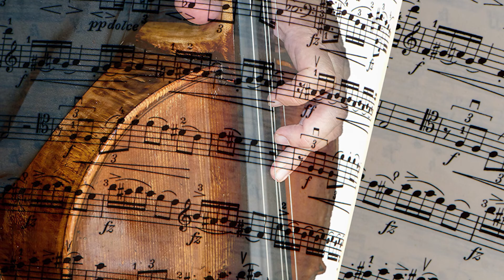INCREDIBLE JAZZ Lounge Music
THE PERFECT JAZZ Lounge Music is prepared for you to be a wonderful, relaxing jazz music background in your home or during your vacation.

Improvisation, polyrhythm, based on syncopated rhythms, and a unique set of techniques for performing rhythmic texture - swing - became characteristic features of the musical language of jazz. Like reggae with rap, it is traditionally considered "the music of African Americans".

Jazz is a kind of musical art that arose at the turn of the 19th and 20th centuries in the United States among the oppressed, disenfranchised African-American population, among the descendants of slaves who were forcibly removed from their homeland, and later gained a certain spread.

Once again we have created for you a selection of new, good jazz music that can serve you well as a sweet and cozy background.